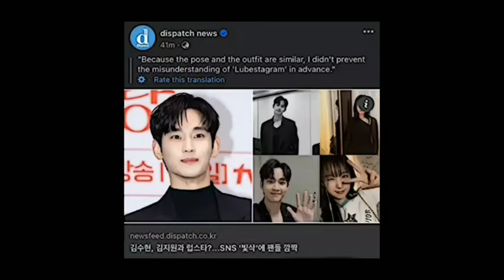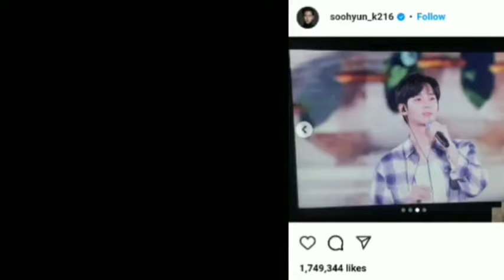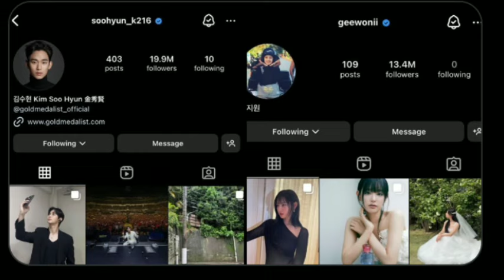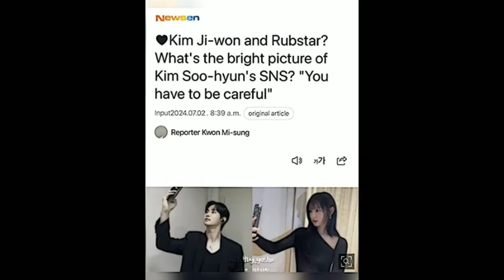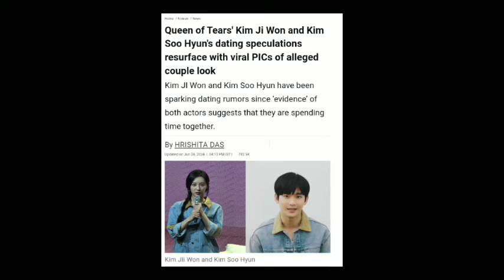Kim soo hyun and Kim ji won possible DATING in real life | PROOFS AND EVIDENCES THAT THEY'RE DATING